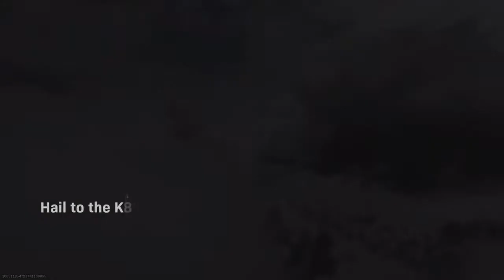Monkey VS Lizard